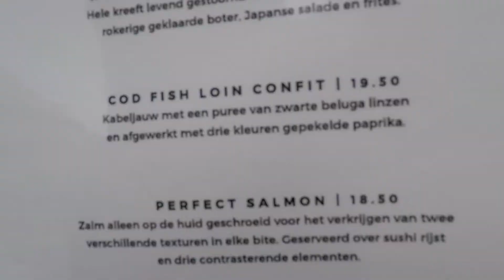WE LOOKED LIKE GIANTS // VLOG 22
Songs: Joakim Karud - Dreams
furino - i hope you love me back
ALSO Watch Till the End Cause I am proud of my editing here! :D